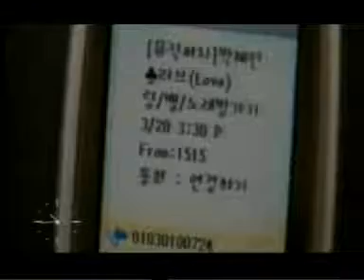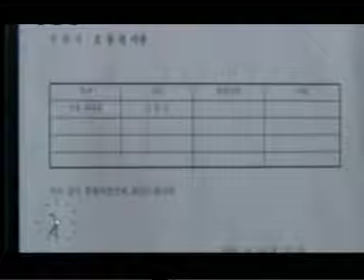gunigt durlaliin tuuh-12